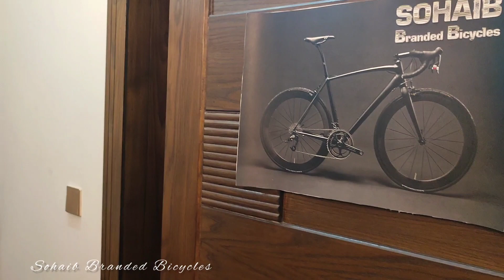New Stock Update | Hybrid Bicycles | Road bikes | June 2023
Welcome to Sohaib Branded Bicycles.
This video is to show you the new recently updated stock of hybrid bikes and road bikes.
All branded Bicycles are available.
Along with all the accessories.
Famous brands are available under one roof.
Giant, trek, Cannondale, Specialized, precision, Bridgestone, Bianchi, khodaa Bloom, Centurion etc
Location is Media town, pwd road, near Bahria Town Rawalpindi.